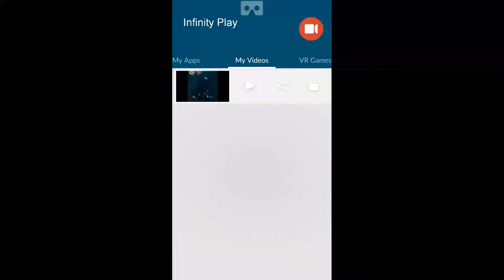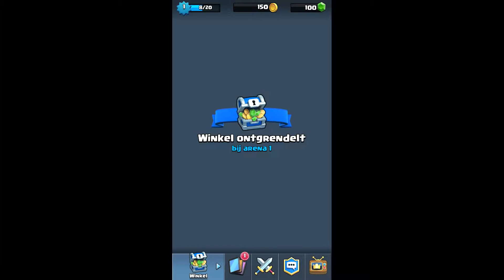Clash royal deel 2 nog steeds in die stome trainingskamp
Dit is de tweede deel van Clash royal